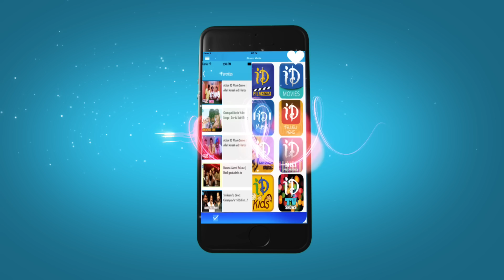Pandaga Chesko Movie - Dorikaade Dorikaade Song Teaser || Ram, Rakul Preet Singh, Sonal Chauhan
Watch Dorikaade Dorikaade song teaser from Pandaga Chesko movie starring Ram, Rakul Preet Singh, Sonal Chauhan, M. S. Narayana, Brahmanandam, Jagapathi Babu, Sai Kumar. The movie is directed by Gopichand Malineni and Produced by Paruchuri Kireeti on United movies banner. Music is composed by S Thaman.

Cast and Crew:

Ram : Masala, Ongole Githa, Endukante Premanta, Kandireega, Maska, Ganesh.

Rakul Preet Singh : Kick 2, Loukyam, Rough, Yaariyan, Venkatadri Express.

Sonal Chauhan : Legend, Bbuddah... Hoga Terra Baap, Rainbow.

Gopichand Malineni : Balupu, Bodyguard, Don Seenu.

S. Thaman : Kick 2, Aagadu, Race Gurram, Naayak, Mirapakay.